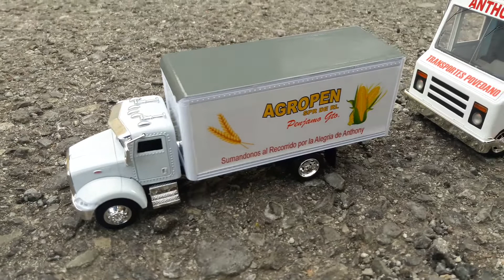Convoy es comboy de Anthony Ojeda